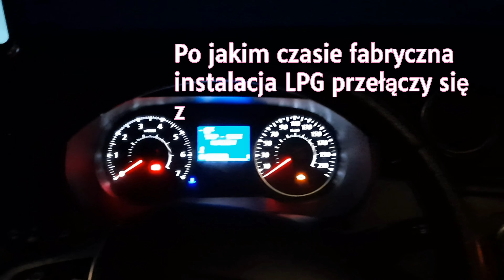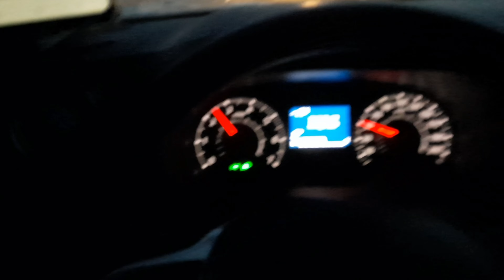Czas przełączenia z benzyny na LPG fabrycznej instalacji gazowej Dacia Duster 2 zimą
Powyższy link do Nowej Grupy Dacia Polska - Zapraszamy !

Cześć

Jak zawsze czytam Wasze komentarze. Prosiliście o krótki test instalacji LPG w warunkach zimowych.

Po jakim czasie instalacja LPG zaskoczy i przełączy się na gaz ? Latem było to poniżej 1 minuty.